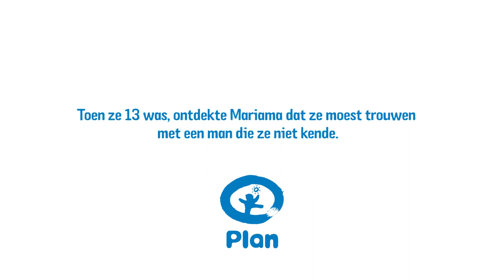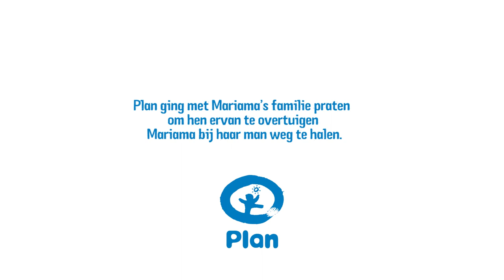Plan Ouder Koen Wauters aangeslagen na filmpje over kindhuwelijken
Koen Wauters engageert zich al jaren als ambassadeur voor de ontwikkelingsorganisatie Plan België. Dat hij ook persoonlijk geraakt wordt door het werk van Plan bewijst dit filmpje.

Naar aanleiding van de nieuwe campagne van Plan België ‘Stop kindhuwelijken’ werd aan Koen Wauters een getuigenis van een meisje getoond dat werd uitgehuwelijkt. Wauters is zichtbaar aangedaan door het verhaal van het meisje. Plan filmde zijn reactie: “Mijn dochter is bijna tien. Wat zou ik doen als ik straatarm was?”

Hij legt haarfijn uit waarom het zo belangrijk is om Plan te steunen via een Plan Kind en roept iedereen op om net hetzelfde te doen.